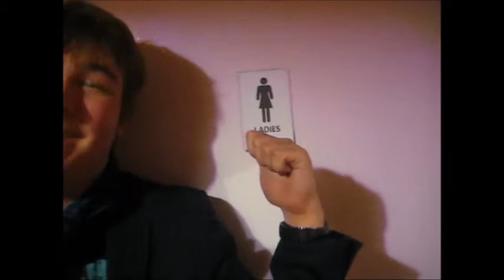Bear Crease New Years Special: Part 2 (2/2)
The second part of the second part of the three-part two-year-old New Years Special...

With the first loser eliminated, the Creasers turn desperate. How long can Bobby keep living in a world of no technology? How can Kee undo a lifetime of romantic failure in just 24 hours? Ed has his eyes on his first female conquest, but how will it affect his friends? Why did Kee get a musical number when he clearly can't sing for shit? Why did Stu get so little screentime in this one?

All of these questions and more will be raised, but not really answered, in this second installment of the New Years trilogy.

Original release: January 2009